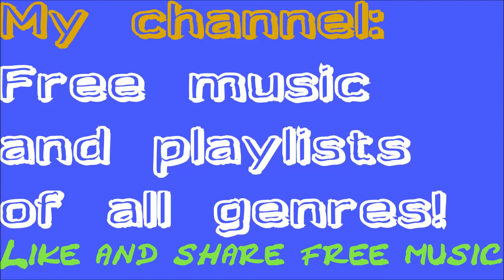"Wonderworld" Soundtrack Instrumental Film Music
NO ROYALTY: Beautiful, wonderful piano film music. Enjoy instrumental soundtracks for epic drama, thriller, action, dark and scary horror movies, fantasy, fun, romance, suspense, beautiful, melodic and more films on my channel!